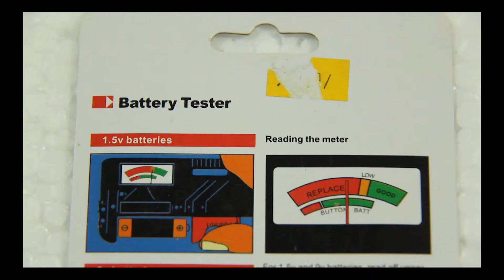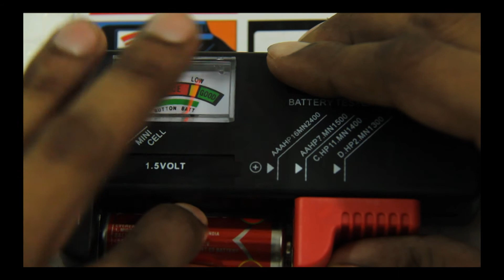Review - Battery tester 1.5v, 9v, button cell 2017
Just Bought a battery tester and it works very nicely